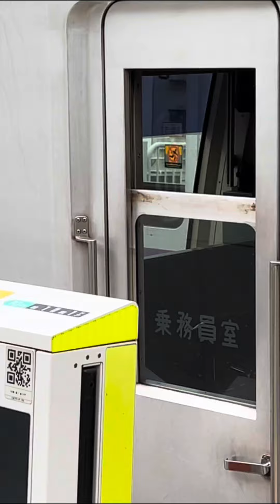東急田園都市線いろいろ